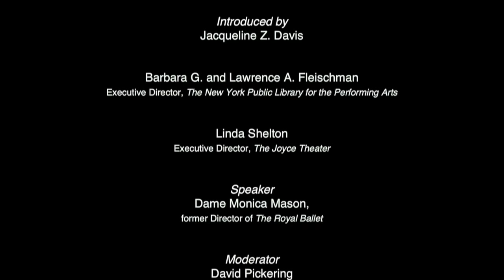Joyce Dance Dialogue with The Royal Ballet